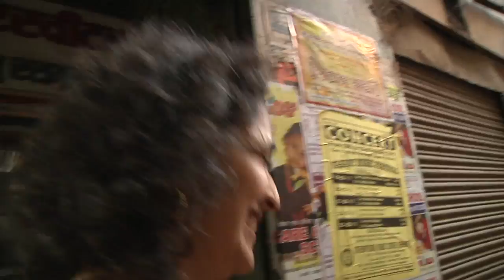Vrinda Dar - Esempi di mancata conservazione del patrimonio architettonico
Il centro storico di Varanasi tra conservazione e ristrutturazione disarmonica